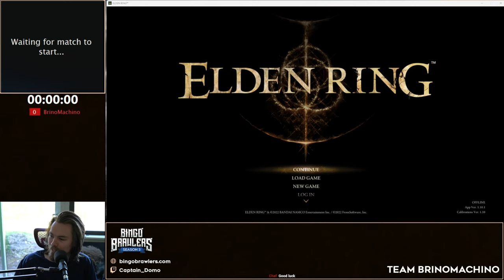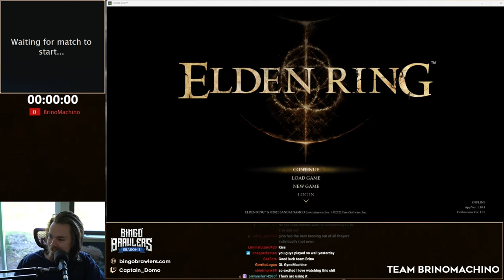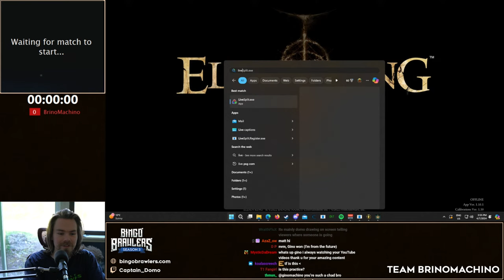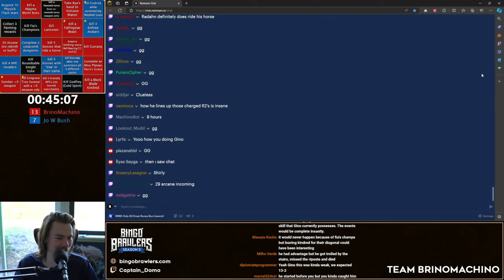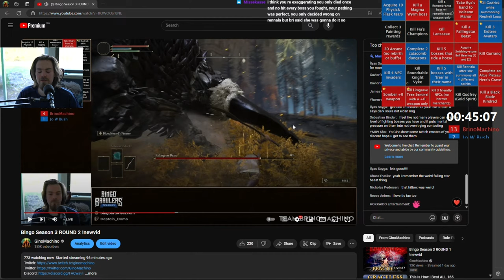Bingo Season 3 ROUND 2 !newvid